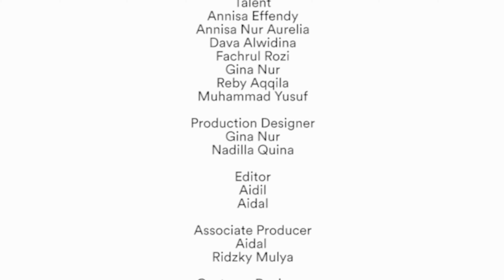Deen Assalam (Sabyan Gambus) Cover - Mahasiswa Fakultas Hukum Universitas Islam Bandung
Lagu dipopulerkan oleh Sabyan Gambus